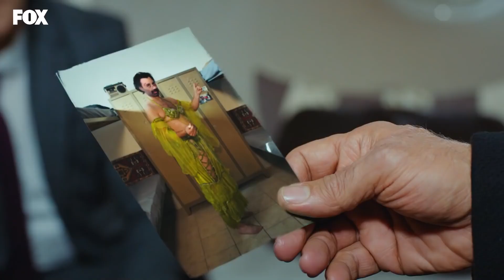Halit Geri Sayımı Başlattı - Yasak Elma 61. Bölüm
Halit, Nadir'e şantaj yaptı. GÖZE GÖZ DİŞE DİŞ ZAMANI!

Yasak Elma 61. Bölüm:
Yıldız ve Ender,  birlik olup Şahika’yı göndermeye çalışırken Şahika da boş durmaz. Halit, Nadir’in hamleleri karşısında sessiz kalmamaya kararlıdır. Sonunda Nadir’le ilgili eline büyük bir koz geçer ancak Nadir, Halit’in ummadığı birinden yardım alacaktır.

Kumru oldukça güzel, modern, pervasız ve özgüvenlidir. Babasının imkanları, kendi fiziki özellikleri, eğitimi ve alt yapısı sayesinde kimseye müdanası olmayan bir kadındır.
Yıldız sürekli sosyete ve moda dergilerine kapak olan Kumru’yu kendine rol model olarak benimser.

KÜNYE
YAPIM: MEDYAPIM
YAPIMCI: FATİH AKSOY
YÖNETMEN: ECE ERDEK KOÇOĞLU
ÖYKÜ & SENARYO: MELİS CİVELEK - ZEYNEP GÜR
UYGULAYICI YAPIMCI: ŞELALE BASKICI